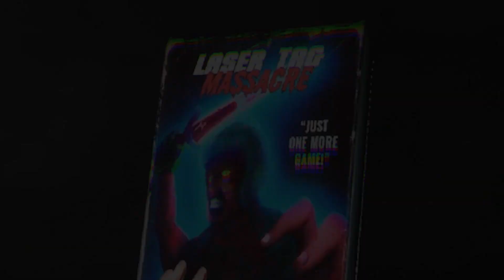HOW COULD YOU?! | Laser Tag Massacre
THERE'S A CRAZY GUY RUNNING AROUND IN THIS ABANDONED ARCADE AND FOR SOME REASON WE'RE THROWING A PARTY THERE!!